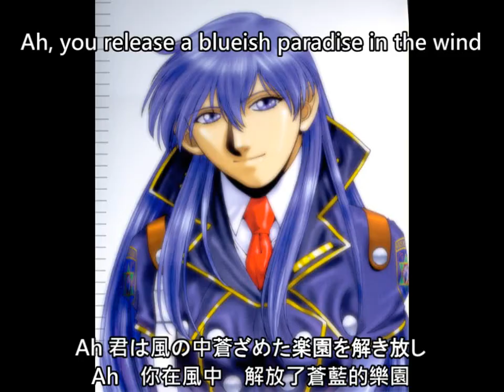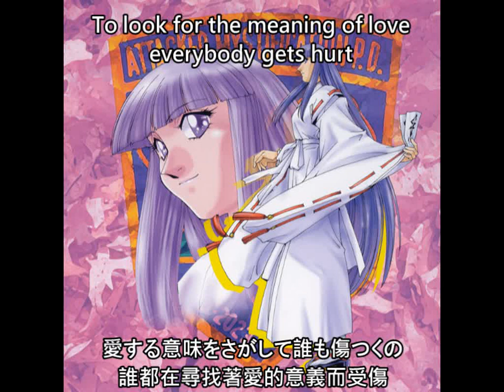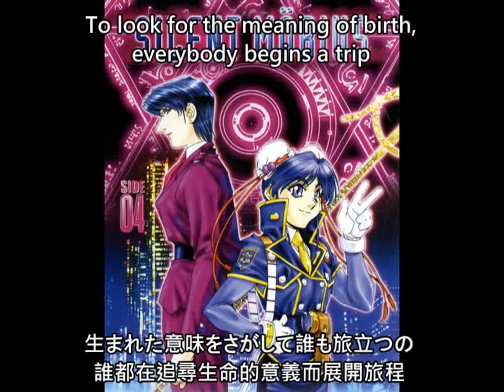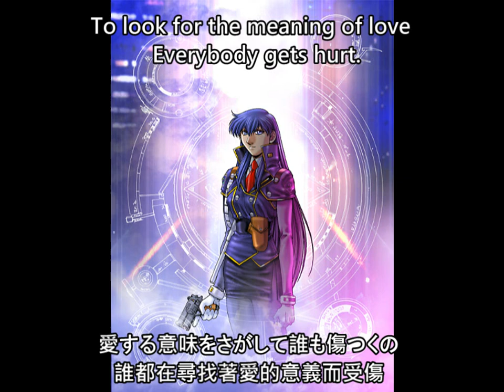Silent Möbius － 禁断のパンセ(中文+英文字幕)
禁断のパンセ
作詞：田久保真見／作曲：井上大輔
編曲：須藤賢一  歌：石塚早織
【English Translation】
People wander when they search for the reason they were born
Don't forget when the two moons overlap each other

Ah, you release a blueish paradise in the wind
And you see off the memories of those days without getting dirty

Being invited by a sweet poison,
You commit a deep crime
Being struck by the rain of the moment
You wake up

* Forbidden thoughts
 To look for the meaning of love  Everybody gets hurt.
  Fallen angels without even a name
  Dance as if you were praying

  Fateful thoughts
  You are reborn from your tears
  Surely, you can get stronger by embracing love

Ah, in your dreams, you've got tired out in your tedious happiness
And you enjoy the betrayal of your wild sadness

Carrying fragments of stars
Scattering red flowers
Putting a thorn in the heart,
You smile.

Prudent thoughts
To look for the meaning of birth, everybody begins a trip
Fallens angels without even a name
Sleep as if you were praying

Fateful thoughts
You  begin to walk towards the distant road.
To create a future nobody knows ...
* repeat